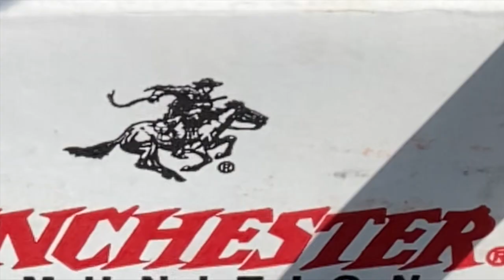2020 Krieghoff Classic Friday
The second day of the 2020 Krieghoff Classic, one of the earlier of the Florida Big Blasts.
Please let me know what parts you like and what parts you don't.  I think the one from today will have less footage of shooting and more about what happening on the grounds.